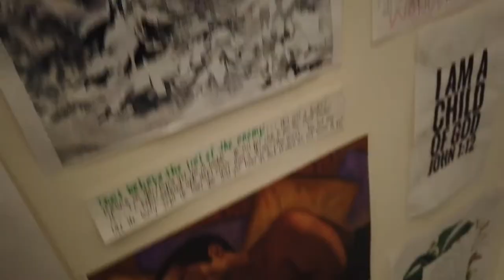Nam reacts to Dorinda & Karen Tag Team Hallelujah | The Branch Chronicles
Got a request to react to the Golden Girls, my Beloved Clark Sisters singing their classic -- Hallelujah! Karen & Dorinda tag-team duo! The best to ever do it! Your favorites, favorites!!!

0:00 Welcome, Peoples'
0:41 The Gospel Golden Girls
1:27 Video Reaction Begins
3:10 Karen & Dorinda Switch
8:00 Nam's Commercial Jingle (Can't Leave It Alone)
10:08 Nam's Commentary